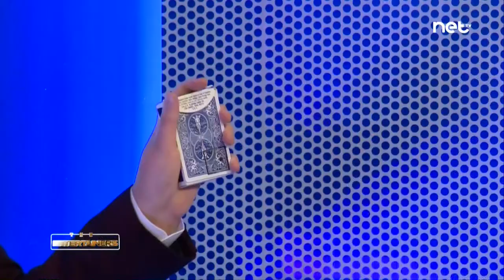Magician Morgan on The Entertainers 2019/2020 (Week 15)